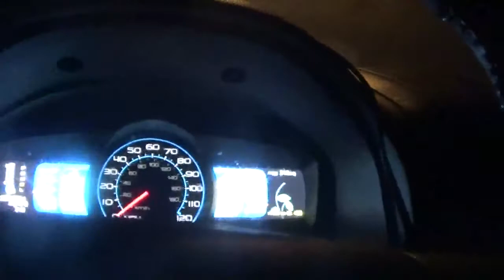we are going to get the papers friday new years eve 2021